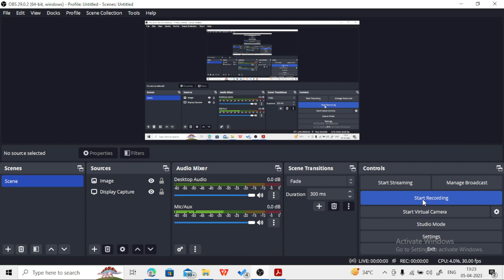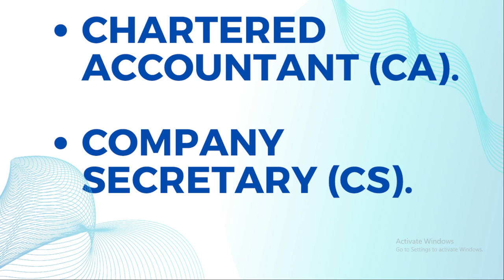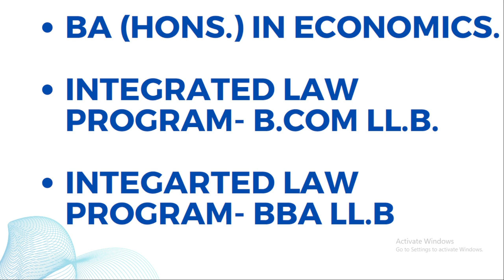COURSE AFTER 12th COMMERCE 12वीं कॉमर्स के बाद क्या करे BCOM BBA BCA CA CS CMA BBA-LLB.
🔴🔴☀WELCOME to Computerनगर Computerनगर में आपका स्वागत है ☀🔴🔴 सपने देखने का शौक है ,तो रात रात भर जाग कर पढ़ना शुरू करो। सपने पूरे तभी होंगे, जब नींद अधूरी होगी। This is complete hub of computer all type of computer point is clearly discussed by Manish yadav a computer specialized teacher with degree in graduation of computer application every comptetive exam computer portion is cleared here by graphics animation theory and practical knowledge with ⭐Doubt sessions
⭐मैराथन classes
⭐Test series
⭐Pdf notes
⭐Ebooks
⭐Quiz
⭐Carrer counselling

🌟Exams:-
U.p Special
⭐UPSI
⭐UPP
⭐UP Lekhpal
⭐Junior assistant
⭐UPSSSC PET
⭐UPSSSC VDO
🌟Railway

⭐RRB NTPC
⭐RRC Group D
🌟SSC
⭐SSC CGL
⭐SSC CPO
⭐SSC CHSL
⭐SSC STENO
⭐SSC MTS
🌟Delhi police
🌟Teaching
⭐UP TET
⭐CTET
⭐CTET
⭐SUPER TET
⭐Up B.ed
🌟Computer
⭐CCC
⭐O level
⭐ DCA
⭐ADCA
⭐PGDCA
⭐Web designing
⭐Learn coding
⭐HTML
⭐CSS
⭐JAVA
⭐JAVASCRIPT
⭐ PHP
⭐ REACT
⭐ C LANGUAGE
⭐ C++
⭐ PYTHON
⭐ AND MANY MORE LANGUAGE